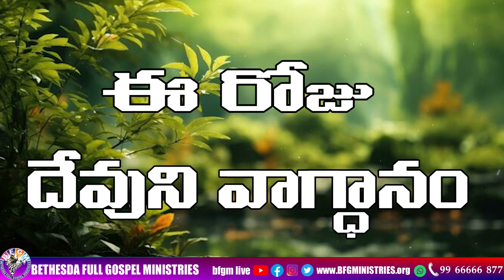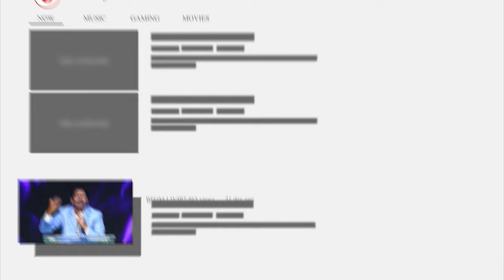Today's promise 14.08.2024 | BFGM LIVE